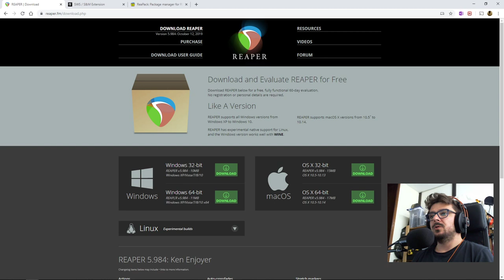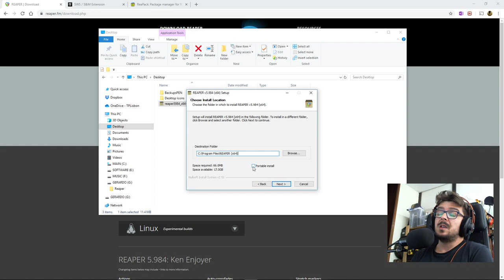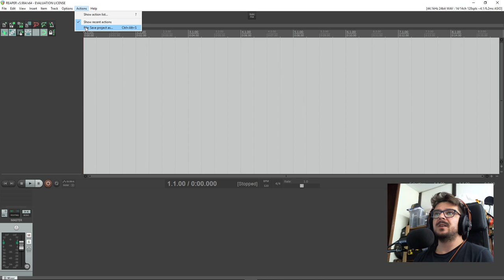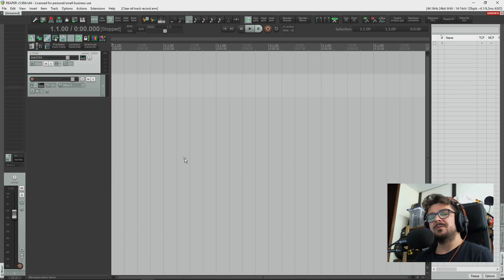dica 1 - Instalação e primeiras configurações (REAPER)